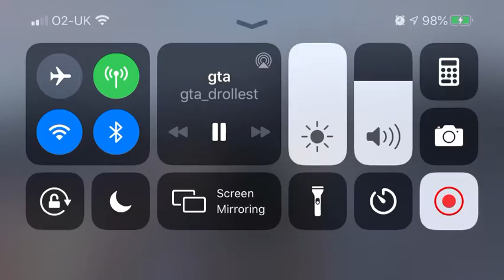Setting up my bunker